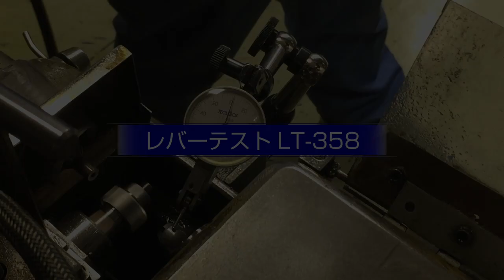Dial Test Indicator Model LT358, Teclock Make (Bhagwati Hardware)